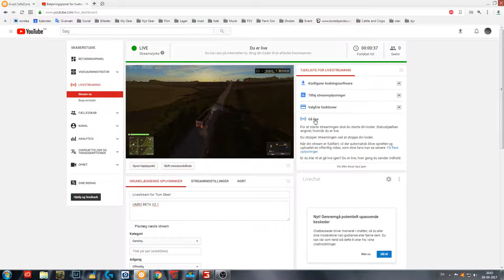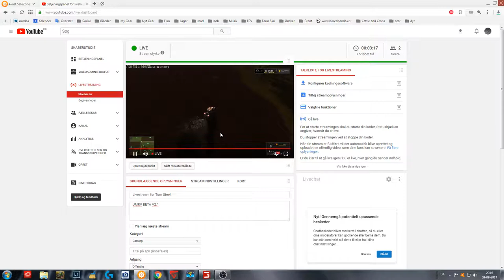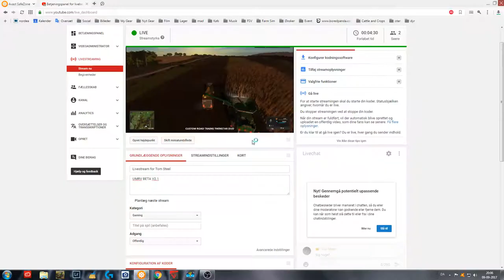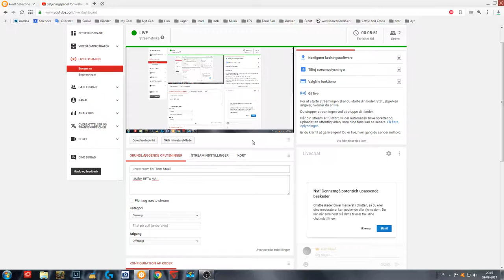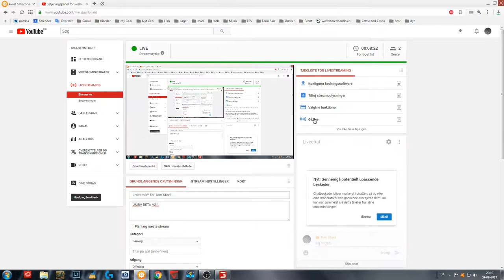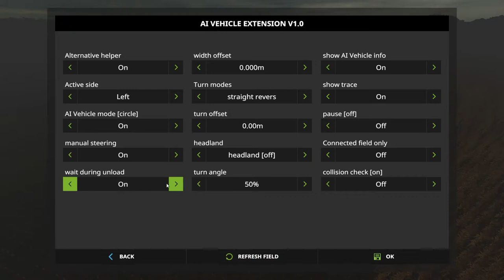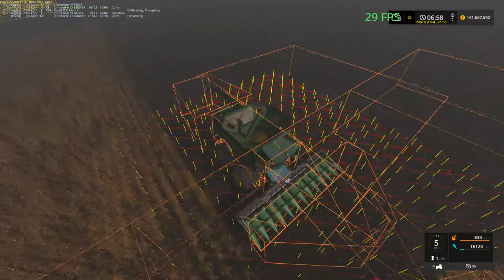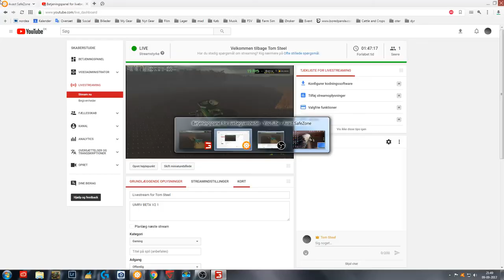Livestream for Tom Steel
UMRV BETA V2 1